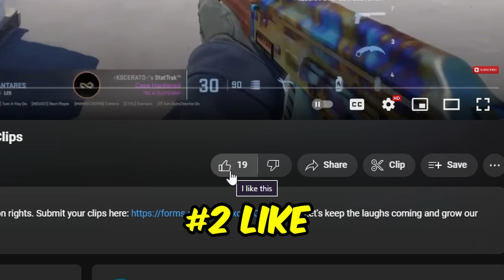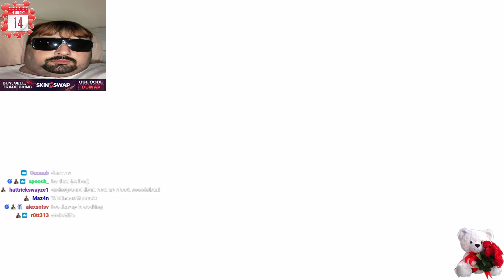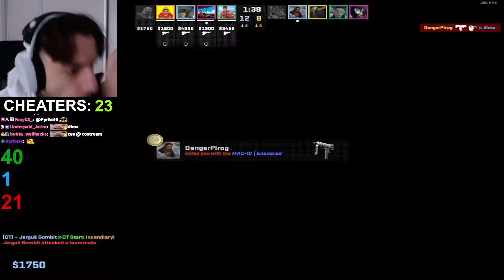NEW MAP EXPLOIT MAKES CS2 UNPLAYABLE! VAC, 200IQ & FUNNY MOMENTS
Get ready to immerse yourself in the world of CS:GO with this compilation of hilarious moments, the best CS:GO clips, and mind-blowing 200IQ plays. Witness the incredible skills of players as they showcase their talent and outsmart their opponents.

In this video, you'll find epic highlights from CS2, featuring funny moments, jaw-dropping plays, and the best moments from the CS:GO community. From clutch plays to unbelievable shots, this compilation has it all.

Tune in to the Twitch highlights that capture the most intense and exciting moments from CS2. From insane flick shots to perfectly timed grenades, these highlights will keep you on the edge of your seat.

Don't miss out on this action-packed CS2 video that showcases the best CS:GO clips and the brilliance of 200IQ plays. Sit back, relax, and enjoy the show!